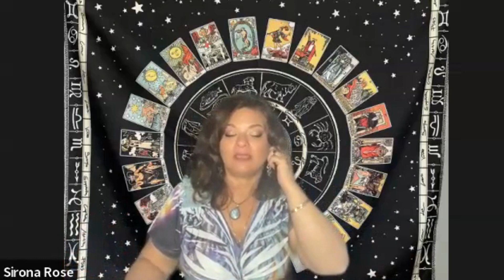✨Attract Wealth ✨AstroTarot show 6/28/23 Astrology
Merry meet!
This is the AstroTarot Show that airs every Wednesday at 8pm on FringeTV.Online

This week we will be having some more movement within our cosmos, and we will be having a Capricorn full moon the day before July 4th, the USA birth day.
We start out with the Sun trining Saturn that is a part of a grand trine, so we will be having a bit of a replay of the beginning of June. We are urged to 'intuitively build a solid foundation'. While this is going on Venus will trine Chiron which will add a deep healing to the heart and help stabilize our physical.

There's plenty more going on, please listen for more information!

Find all of my work:  Linktr.ee/sironarose